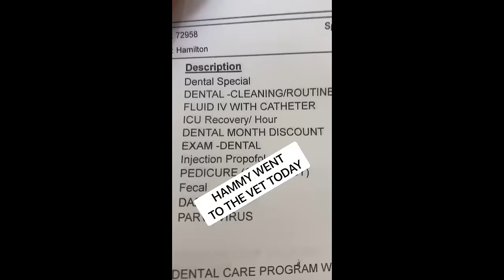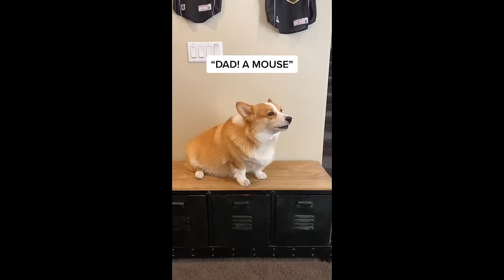Best of Hammy & Olivia Compilation #1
We're "Two Talking Corgis" just trying to live our best lives! 🐶 🐾

We always felt that our short legs shouldn’t require us to have a shortened vocabulary. "Woof" doesn't seem to cover it anymore! When our parents united us, the energy in our home was filled with so much more than just “sit”, “rollover” and “paw”. The “good boy” and “good girl” compliments were becoming cliche. So, we decided to speak out!